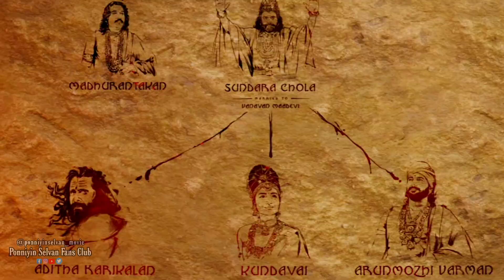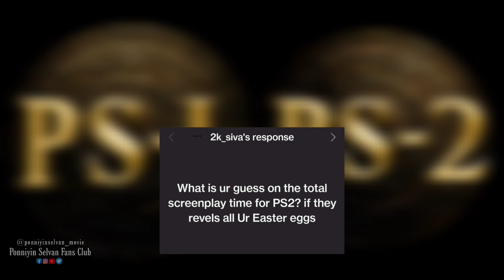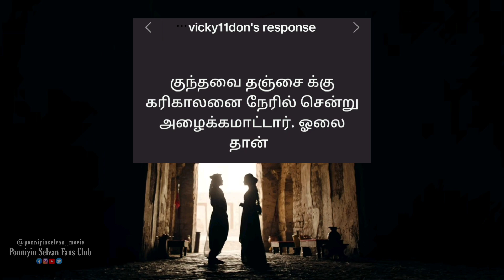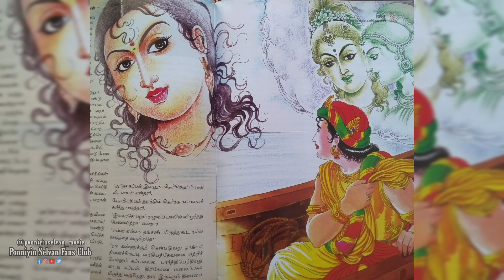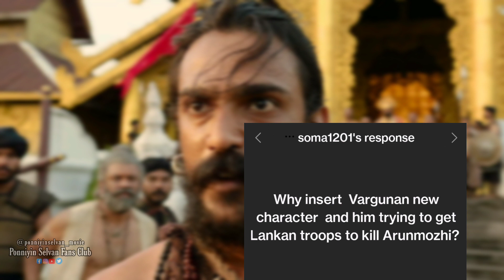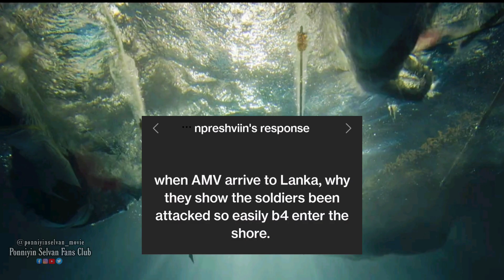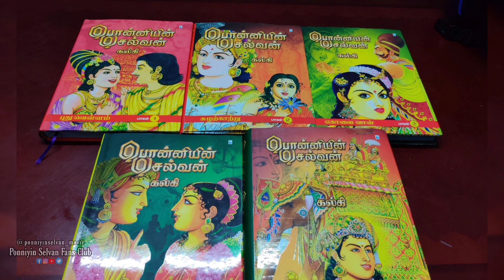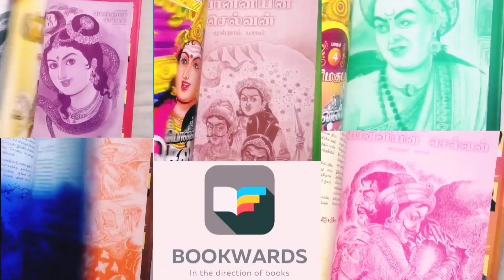PS1 Q&A | Ponniyinselvan Doubts | Must watch before PS2 | ManiRatnam | Kalki | 2022 Wrapped up Video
This video is about an analysis of Ponniyinselvan movie with novel

PonniyinSelvan Trailer Review and Frame X Frame Decoding video Link

Ponniyin Selvan Part 1 PS1 worldwide Theatrical release from 30/9/2022

This channel features all about Ponniyin selvan movie updates and Novel PDFs

PS 1

Production Design - Thota Tharrani

Based on Kalki's "Ponniyin Selvan" Screenplay - Mani Ratnam, Jeyamohan & Kumaravel Lyrics - Elango Krishnan, Kabilan, Siva Ananth & Krithika Nelson

Dialogues - Jeyamohan

Action Sham Kaushal, Dhilip Choreography - Brinda

Subbarayan & Kecha Kampakdee

Costumes - Eka Lakhani

Make Up - Vikram Gaikwad Jewellery - Kishandas & Co Publicity Rahul Nanda -

PRO: Johnson

VFX-NYVFXWALLAH DI Red Chillies Entertainment

   Dubbing : AJITH PRAVEEN M K

Video editing : ARUN KIRTHIK MK

Background Music name & credits:-

The love letters - Aaron Kenny
Aairathi oruvan BGM BY Sugi Music